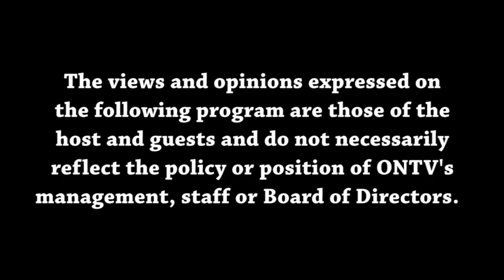Views from the Sideline 11-8-2024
Malik and Joey discuss college football, college basketball, Detroit Pistons, and NFL Week 10 picks